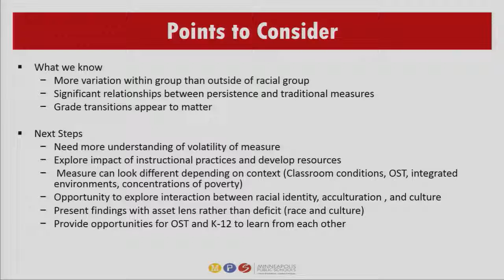Eric Moore: Points to consider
Eric Moore talks about the culturation process, how it affects academic persistence and how we can learn from each other.